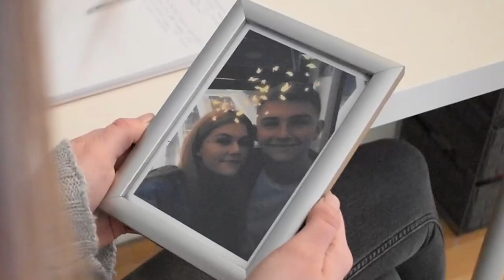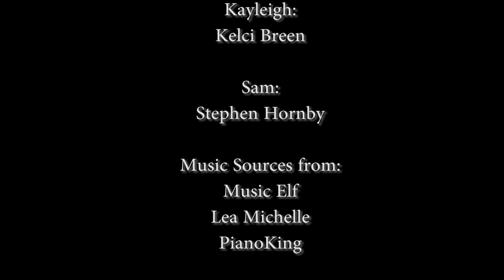The Voice Of My Heart (a short film)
a film i have been planning and working on for a while now, based on my past events, combined with my love for infinite. All my music is credited at the end!